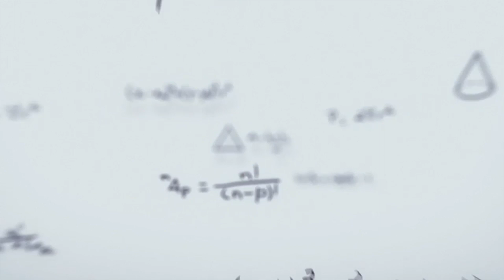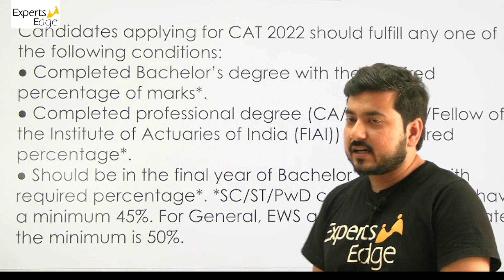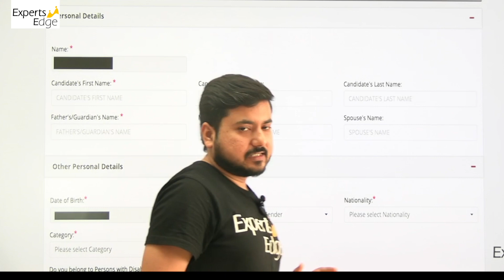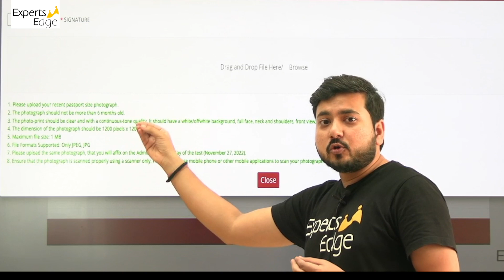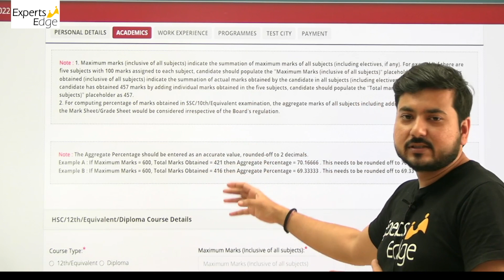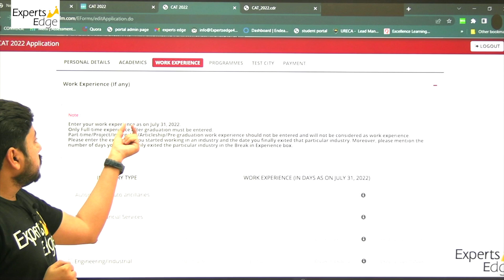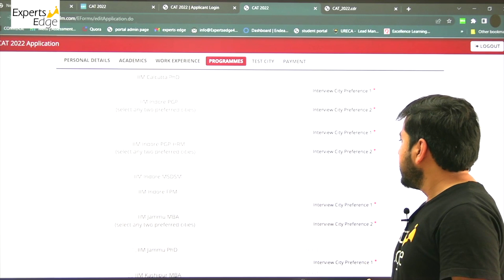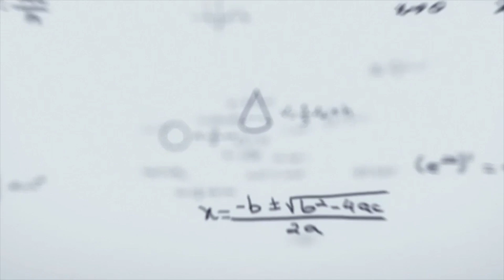CAT 2022 Form Filling Process : Explained in Detail